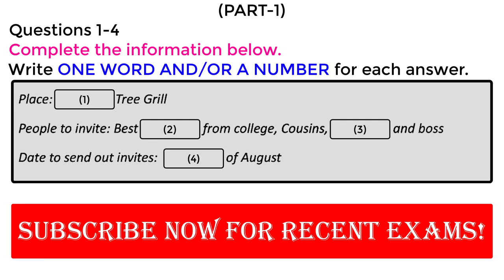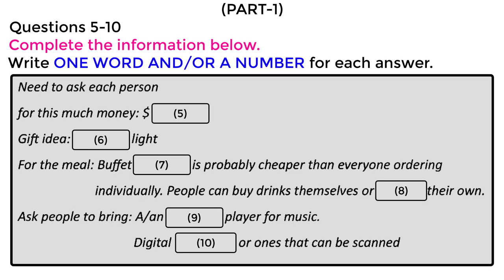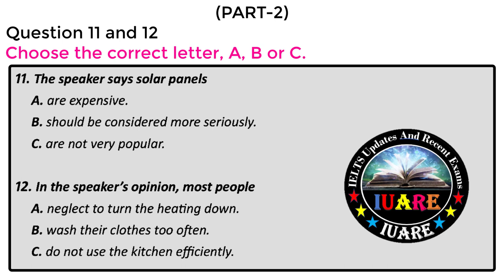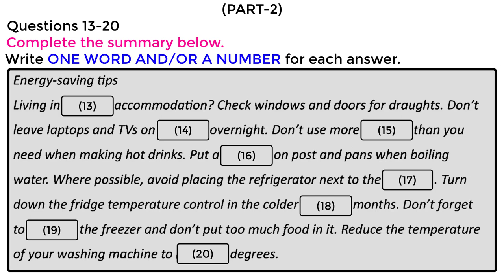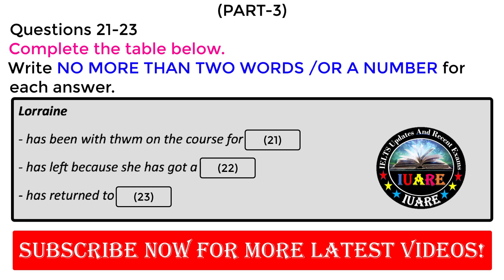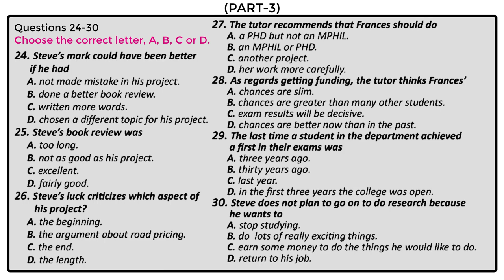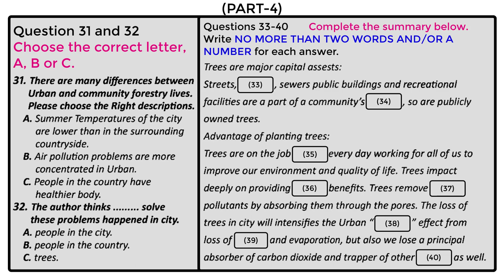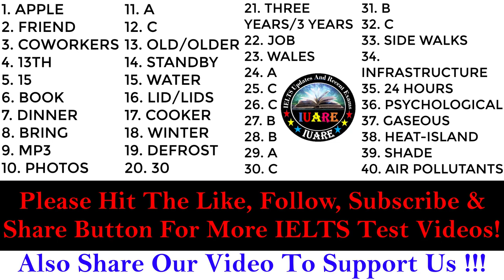ielts listening actual test 2023 with answers | 22.06.2023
The IELTS listening test is the same for both those taking the Academic and General Training papers. It consists of 40 questions (10 per section) and lasts around 30 minutes. You will have 10 minutes at the end to transfer your answers from the question paper to the answer sheet.IELTS Listening Test is specially made for those who want to practice and get a high band score in IELTS.